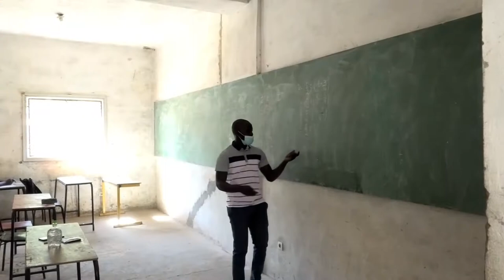Rentrée Scolaire 2020-2021/« Ubbi Tey , Jàng Tey »: l'IA , Mamadou DIOP liste les défis à relever.